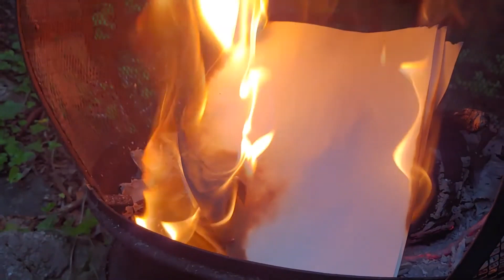whatever comes next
Trying to get back into making art and music more. Trying to practice love and joy and forgiveness.

Follow the peeps:
Calvin Perryman / Optical Generation